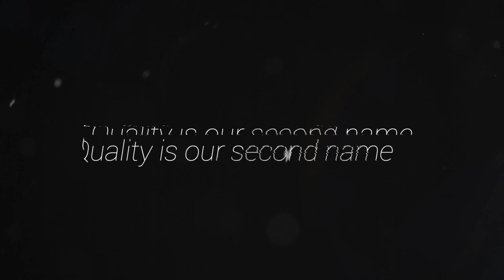LOUD - OH-P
♫ LOUD - OP ♫

♫ Support Us ♫